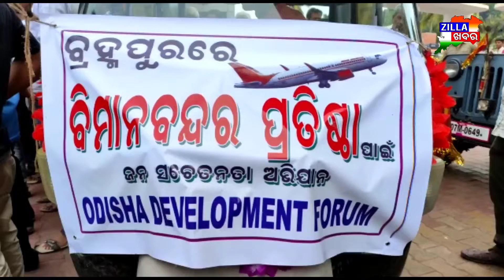|| ହିଞ୍ଜିଲିକାଟୁ,ନୂତନ ବିମାନ ବନ୍ଦର ନିର୍ମାଣ କରିବା ଦାବିରେ ରାଲି ||Zillakhabar.com ||